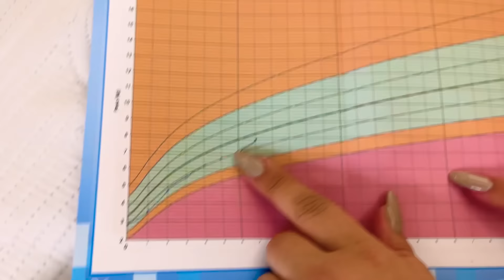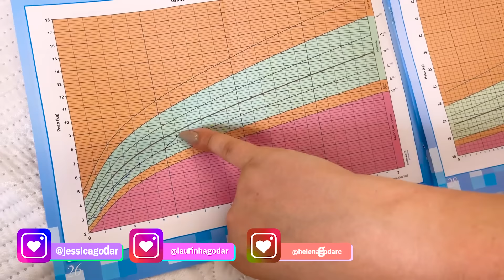BEBÊ GABRIEL ENGASGOU QUE SUSTO 😱👶 MÊS 5 6 7 e 8 ❤️ JÉSSICA GODAR, LAURINHA E HELENA E GABRIEL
DECORANDO NOSSA CASA PARA O NATAL 2021 🎄🎅🏼 JÉSSICA GODAR, LAURINHA E HELENA E GABRIEL

CORRIDA DO CABELO COLORIDO 🎮 HAIR CHALLENGE - JESSICA GODAR LAURINHA E HELENA E GABRIEL

FESTA SURPRESA DE ANIVERSÁRIO 🎁 8 MESES GABRIEL ❤️ JÉSSICA GODAR, LAURINHA E HELENA E GABRIEL

PRIMEIRA VEZ DO BEBÊ GABRIEL NA BOIA NA PISCINA 😱 JÉSSICA GODAR LAURINHA E HELENA E GABRIEL

MONTAMOS NOSSA ARVORE DE NATAL 🎄🎅🏼 JÉSSICA GODAR LAURINHA E HELENA E GABRIEL

🎄 PRIMEIRO ENSAIO FOTOGRÁFICO DE NATAL COM BEBÊ GABRIEL 🎅🏼 JÉSSICA GODAR LAURINHA E HELENA E GABRIEL

✔️ Nossa super fotógrafa foi a Joyce

VLOG NO HOTEL COM PRAIA E PISCINA NAS FÉRIAS 😱 JÉSSICA GODAR LAURINHA E HELENA E GABRIEL

LAURINHA SE MACHUCOU FEIO E FOI PARA O HOSPITAL 😱 JÉSSICA GODAR LAURINHA E HELENA E GABRIEL

TOUR NO QUARTO DO HOTEL NA PRAIA NAS FÉRIAS 😍 JÉSSICA GODAR LAURINHA E HELENA E GABRIEL

FIZEMOS O MAIOR BURACO PISCINA NA PRAIA NAS FÉRIAS ❤️ JÉSSICA GODAR, LAURINHA E HELENA

LAURINHA HELENA E GABRIEL BRINCANDO NA PRAIA ☀️ JÉSSICA GODAR LAURINHA E HELENA E GABRIEL

BEBÊ GABRIEL BRINCOU NA PRAIA PELA PRIMEIRA VEZ ☀️ JÉSSICA GODAR LAURINHA E HELENA E GABRIEL Jurerê beach village

PRIMEIRA VEZ DO GABRIEL EM UMA PISCINA NO HOTEL 😍 JÉSSICA GODAR LAURINHA E HELENA E GABRIEL

VIAGEM PARA A PRAIA COM O BEBÊ GABRIEL 😍 JÉSSICA GODAR LAURINHA E HELENA E GABRIEL

jurere beach village florianopolis

✔️Nossa caixa postal:
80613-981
Curitiba-PR

Para comprar nosso livrão com o brinde (brinde somente na pré-venda) é só clicar no link:

 @Jéssica Godar

Instagram da Laurinha - @clubinhodalaura
Instagram da Helena - @clubinhodahelena